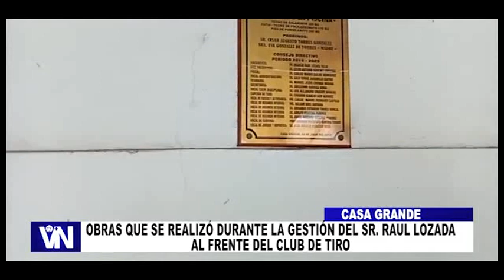OBRAS QUE SE REALIZO DURANTE LA GESTION DEL SR, RAUL LOZADA EN EL CLUB DE TIRO